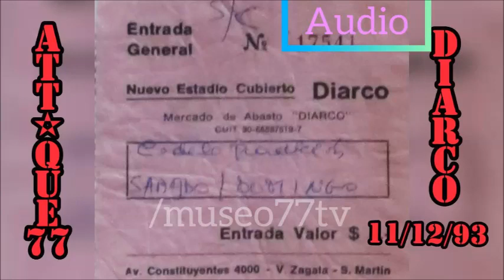Attaque 77 en vivo en "Diarco" 11/12/93 AUDIO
Audio del show que dio en el 93 Attaque en DIarco, en San Martin, el comienzo del show tenia que ser a un horario puntual, y Leo tuvo un inconveniente para llegar por lo que salieron a tocar con Ciro en la guitarra, y Mariano en la bateria, hasta que Leo ocupo su lugar.

LISTA DE TEMAS:
-Pagar o morir
-Alcohol y desorden
-Justicia
-Gil
-Combate
-Armas blancas
-Muy sucio para vos
-Cuanta cerveza
-Solo por placer
-Todo esta al reves
-No te quiero mas
-BAD
-Flores robadas
-Tiempo para estar
-Yo combati la ley
-Alza tu voz
-Hay una bomba en el colegio
-Ya se
-Espadas y serpientes